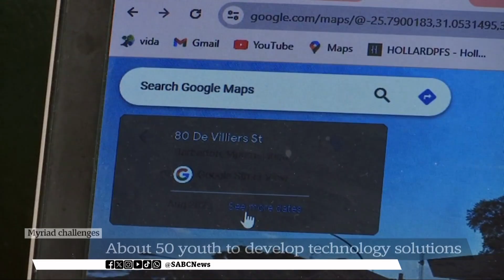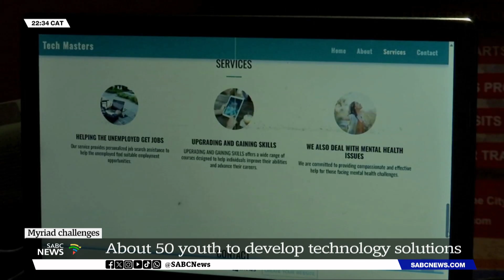Barberton youth develop technology solutions aimed at addressing societal challenges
Barberton is grappling with serious water challenges, illegal mining and wildland fires.

About 50 young people were given five days to develop solutions to these issues using technology.

They hope their ideas will help mining companies, plantation owners, and power and internet utilities.

Some have never used a computer before but the results were remarkable.